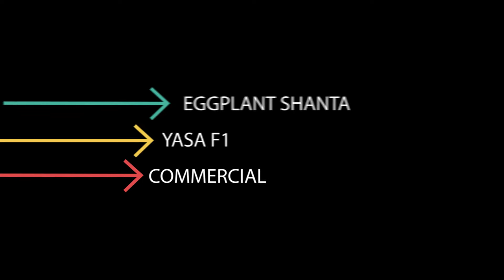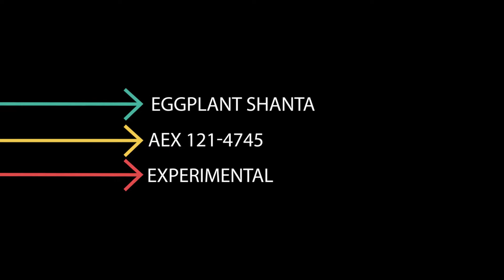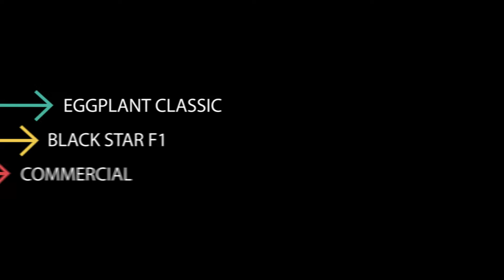HYBRID EGGPLANT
Promising Pipeline for Open Field Cultivation